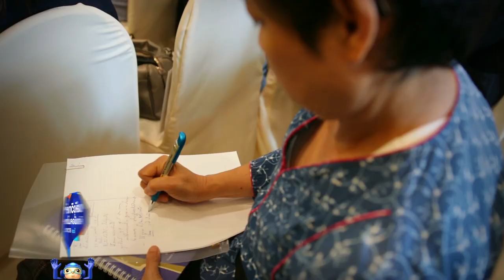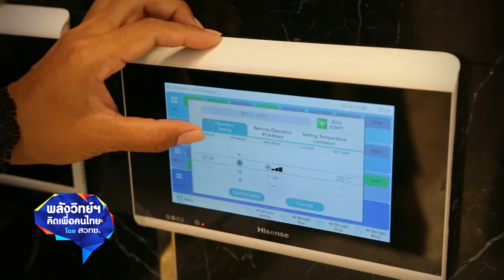พลังวิทย์ คิดเพื่อคนไทย ตอน กระบี่ เมืองต้นแบบ Hotel Go Green ใช้นวัตกรรมประหยัดพลังงาน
ศูนย์พัฒนาผู้ประกอบการธุรกิจเทคโนโลยี ของ สวทช. ให้การสนับสนุนการจับคู่นวัตกรรม ระหว่างผู้ประกอบการนวัตกรรรมด้านประหยัดพลังงาน กับผู้ประกอบการอุตสาหกรรมท่องเที่ยว ในจังหวัดกระบี่ โดยนำนวัตกรรมประหยัดพลังงานในระบบทำน้ำร้อน และระบบปรับอากาศ ไปใช้งานจริงได้เป็นผลสำเร็จ

โดยนวัตกรรมของ บริษัทแพค คอร์ปอเรชั่น (ประเทศไทย) จำกัด ถูกนำไปใช้งานที่อ่าวนาง ปริ้นซ์วิลล์ วิลล่า รีสอร์ท แอนด์ สปา จ.กระบี่ สามารถให้บริการน้ำร้อน และห้องปรับอากาศได้อย่างดีสม่ำเสมอ สร้างความพึงพอใจให้ลูกค้าที่เข้าพัก และช่วยผู้ประกอบการประหยัดค่าไฟฟ้า และพลังงาน